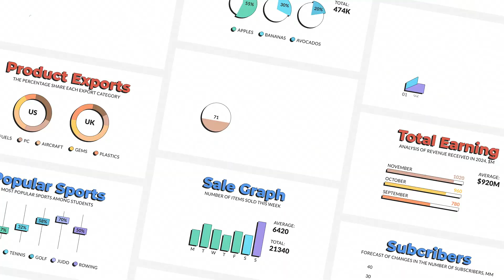Infographics (After Effects Template)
Main features:
32 premade infographics scenes
Several types with: pie charts, circle charts, horizontal charts, vertical charts, graphs, comparison graphs, filled line graph and etc.
Variable duration for each scene
Ready to use in Full HD and 4K resolution
Works with After Effects CC
Works with any language of After Effects
Fast render